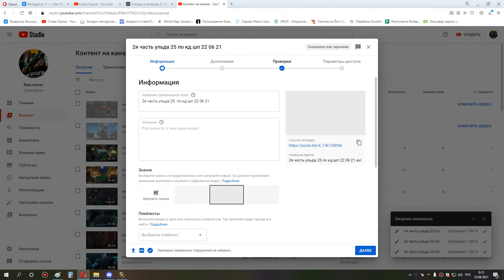2я часть ульда 10 бдк 22 06 21